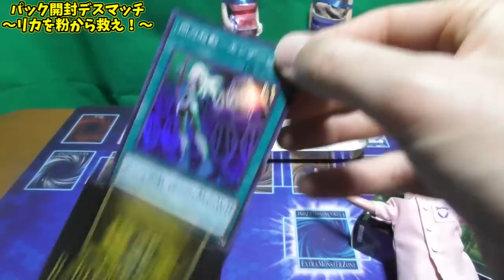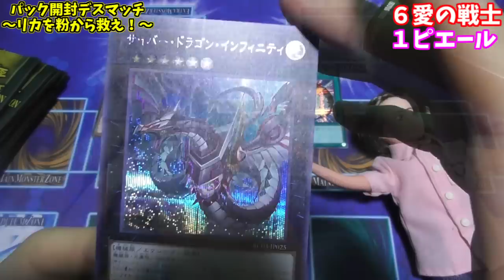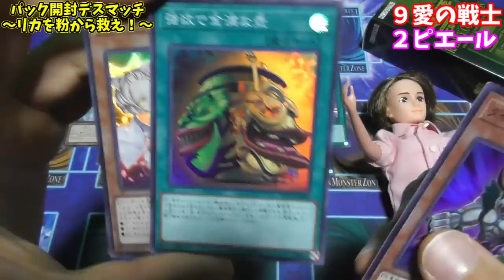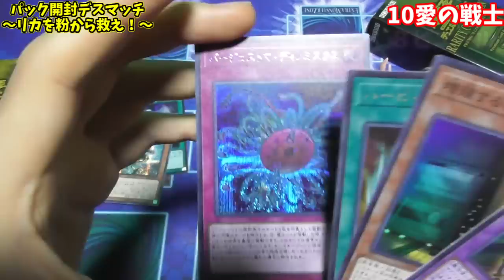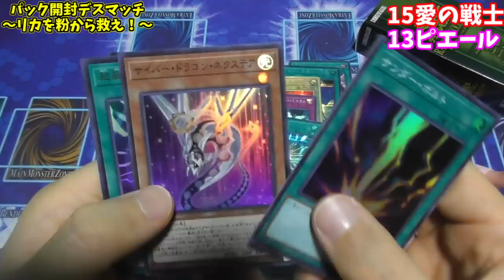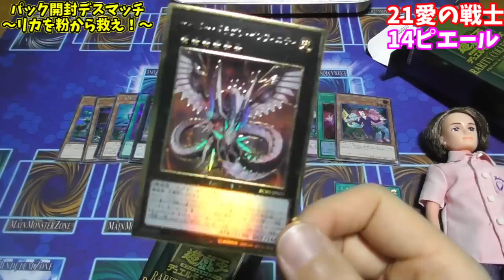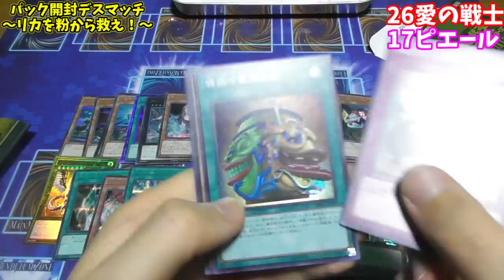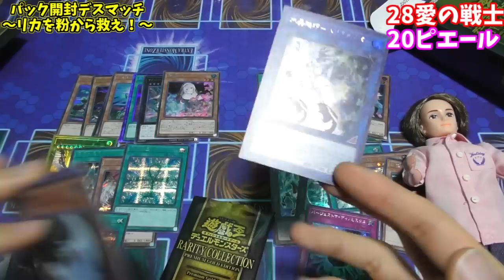【遊戯王】レアが出なければ粉まみれ！パック開封デスマッチの開幕！【レアコレ3開封】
今回はレアリティコレクションの2BOX開封です。
リカを救う為、必ずレアカードを出して見せる！